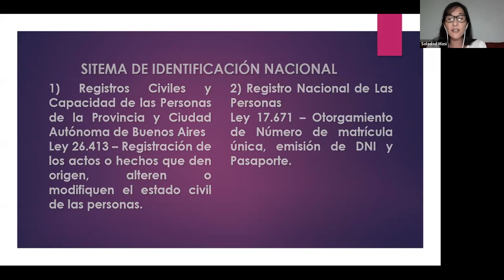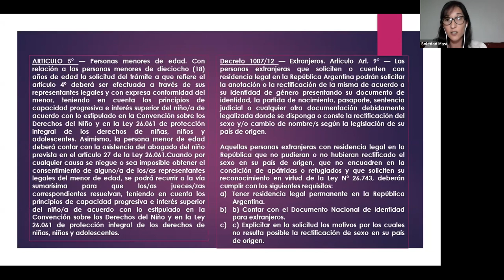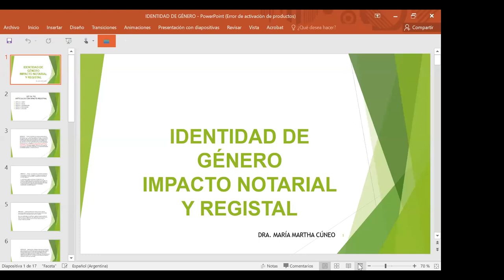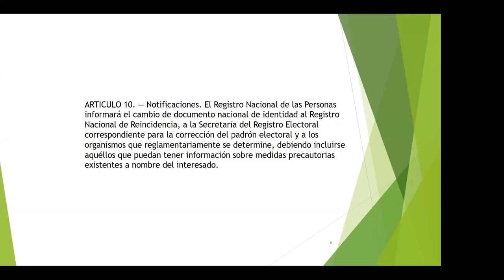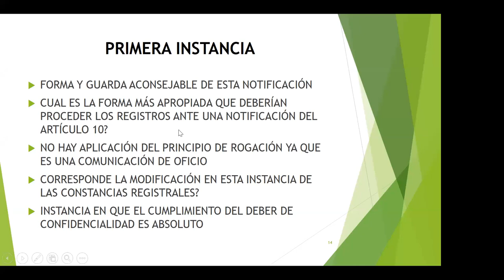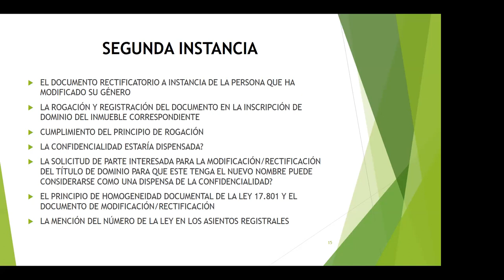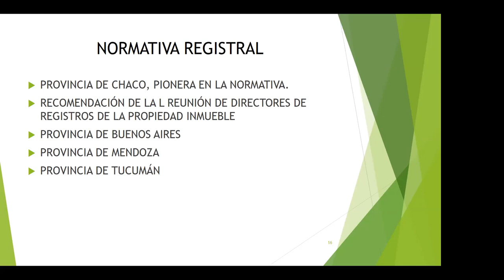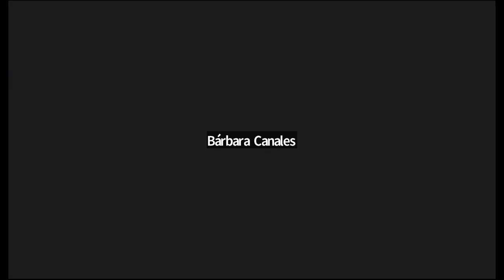Identidad de género y derecho, impacto registral y notarial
Charla virtual y gratuita a cargo de la Dra. María Martha Cúneo, Esc. Soledad Masi, Esc. Javier Moreyra. Moderó la Esc. Gabriela Sánchez. Organizó la Comisión de Género y Derecho del CFNA.